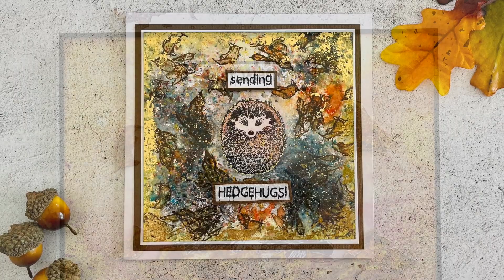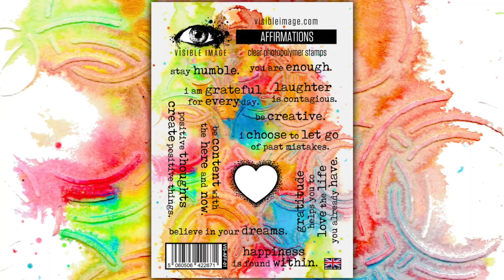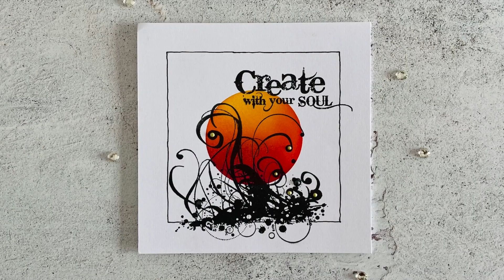Autumn 2021 Release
Introducing our gorgeous new stamps with some of the incredible inspiration created by our amazing team!